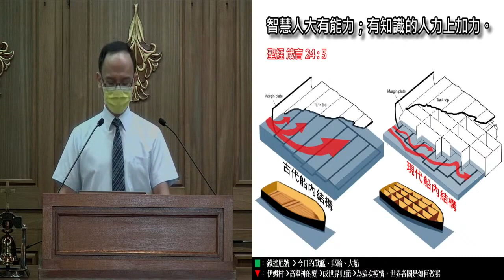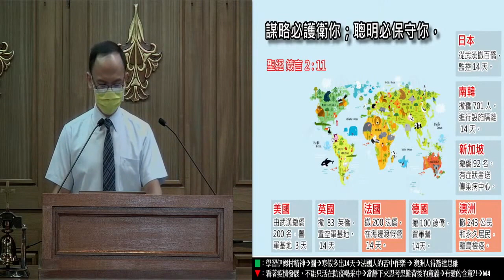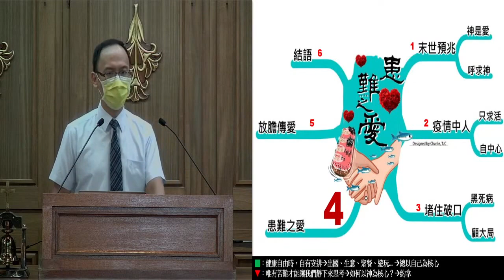患难之爱 廖家立